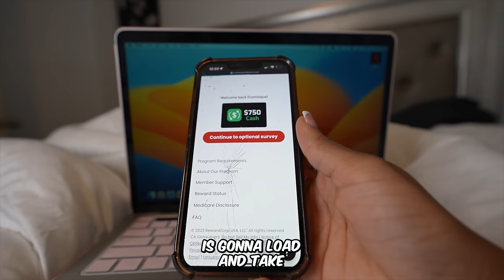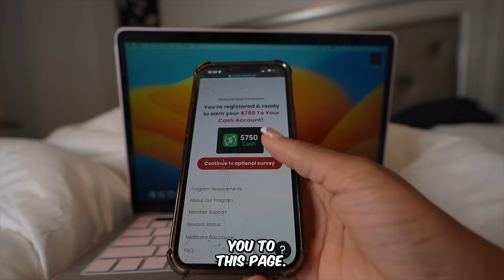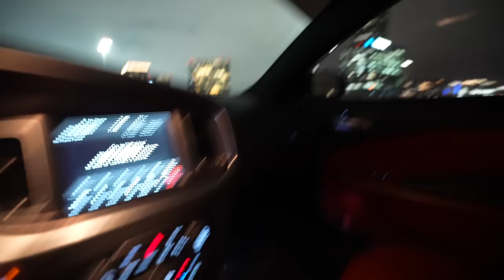WE EXCHANGED CHRISTMAS GIFTS ! 🎁 *cute reaction* | VLOGMAS DAY 24